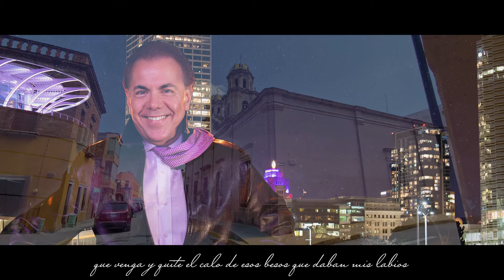Victor Manuel A. Que Lo Nuestro Se Quede Nuestro (A LA MEXICANA) Tributo a Carlos Rivera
Que Lo Nuestro Se Quede Nuestro (A La Mexicana)
Signo Records

       INTRODUCTION

Esta Grabación es un tributo, un homenaje a Carlos Rivera con mucho respeto y admiración ..

All rights and copyrights connected with Que Lo Nuestro Se Quede Nuestro   belong to its original owner (s)...Nothing related to this tribute to Carlos Rivera   is done for lucrative purposes but simply as an act of admiration and it will be removed immediately upon request.

(The video in this number belongs to the original owner(s) and all rights and trademarks are respected. The video will be removed upon request and is not for lucrative purposes but is simply an admiration of a beautiful piece of art).